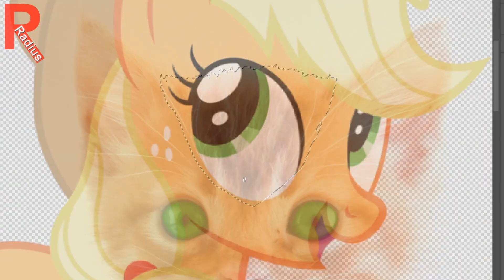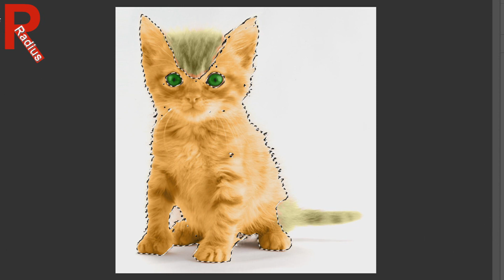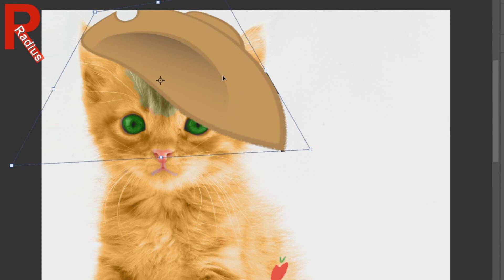Applejack as Kitten MLP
Applejack is a female Earth pony and one of the main characters of My Little Pony Friendship is Magic. She lives and works at Sweet Apple Acres with her grandmother Granny Smith, her older brother Big McIntosh, her younger sister Apple Bloom, and her dog Winona. She represents the element of honesty.